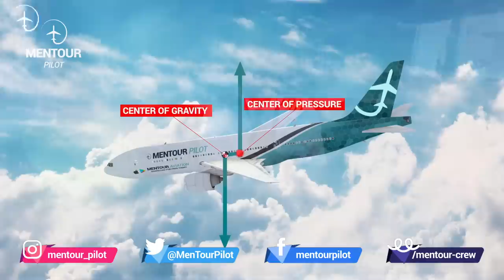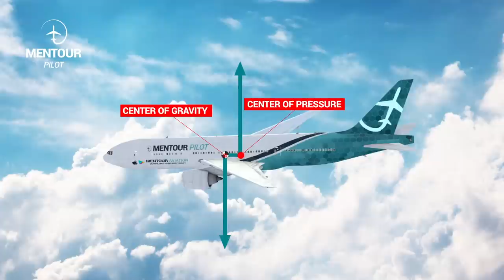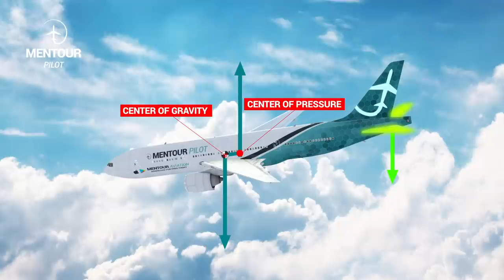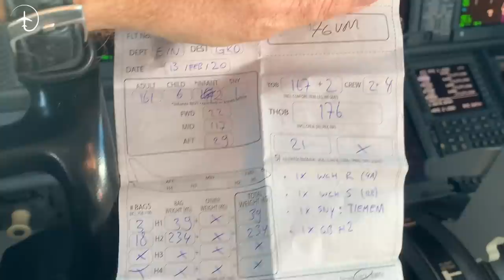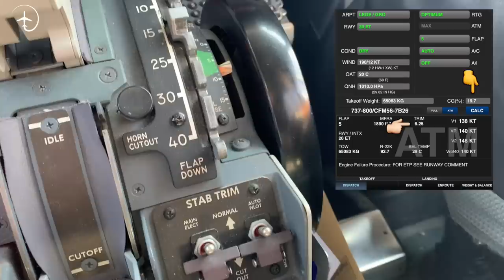Airplane out of balance!?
How does weight and Balance work in Aviation? Why is it that you can´t just sit wherever you want in the aircraft during takeoff and landing?
In todays episode I will tell you what you need to know about the balance of aircraft and what happens if you go outside the limits! Did you know, that an aircraft can TIP if its not disembarked in the correct way?

If you want the latest Aviation news, or want to chat with me or other aviation enthusiasts. Get the FREE Mentour Aviation app!

Follow my life on Instagram, and get some cool puictures from the cockpit